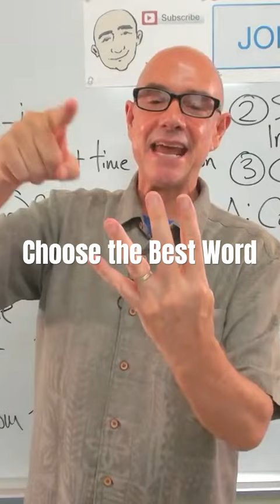Quiz: Choose the Best Word (vacation in Europe)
Choose the best word (verb). This is an English class and grammar lesson with Mark Kulek ESL.

This is the quiz (75): They ___ a fantastic vacation in Europe last summer. (choose the best word: had, have, has or having).

Learn English with Mark Kulek ESL. Live Stream classes: Tuesdays at 5 p.m. and  Fridays at 10 a.m. - all times are (Japan Asia/Tokyo)*